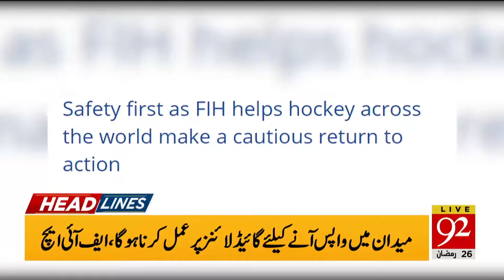Headlines | 2 AM | 20 May2020 | 92NewsUK